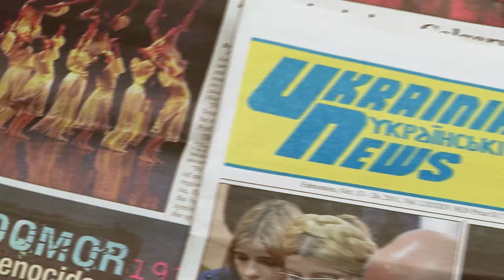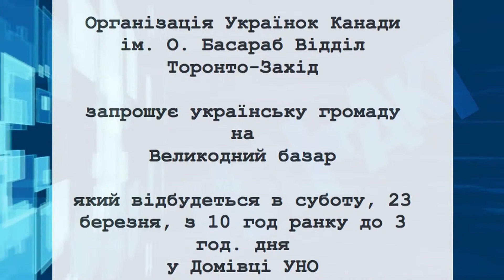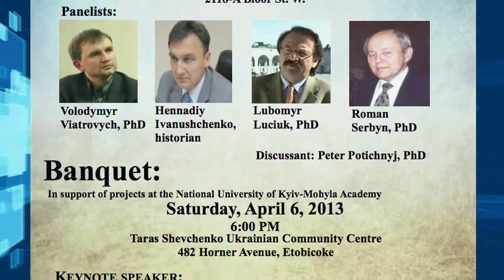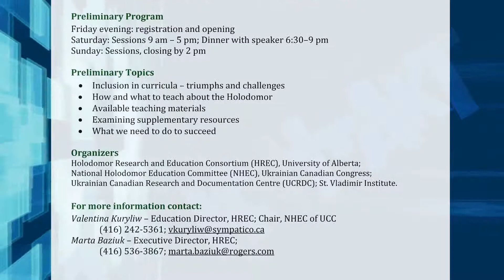Kontakt TV: March 16, 2013 (#2129, Part 6)